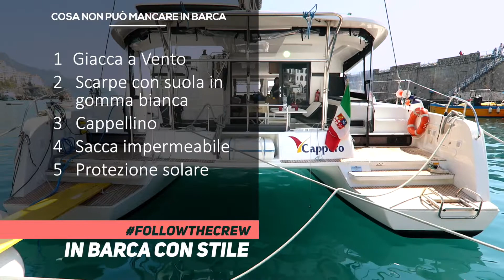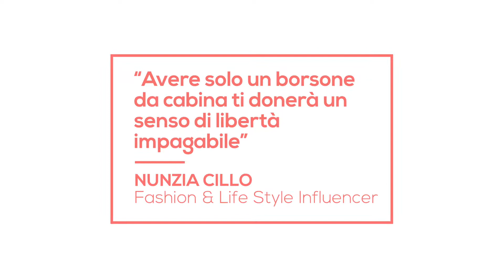Nunzia Cillo - In barca con stile